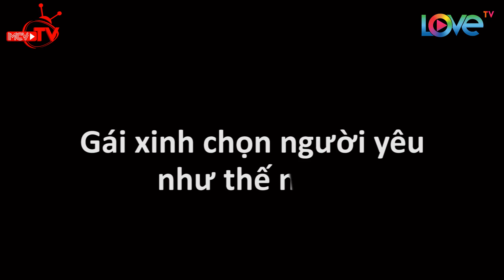BMHH HAY NHẤT | Tiêu chuẩn chọn người yêu của gái đẹp (Phần 5) | Hướng nội và ít nói bất lợi😀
🎬 Nội dung: Những yếu tố nào các cô gái quan tâm nhất khi lựa chọn bạn trai? Các chàng trai hãy lắng nghe nhé :3

💡 Cú pháp tìm nhanh:
BMHH hay nhất, BMHH hay nhat
BMHH hay nhat phan 5
BMHH hay nhat 5
tieu chuan chon nguoi yeu cua gai dep phan 5
tieu chuan chon nguoi yeu cua gai dep 5